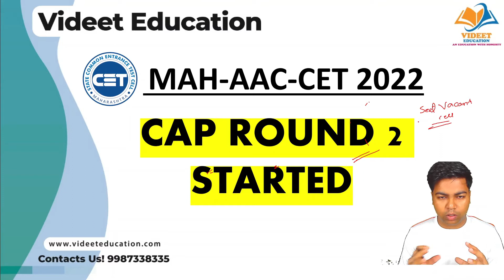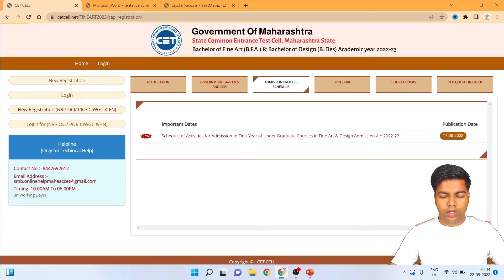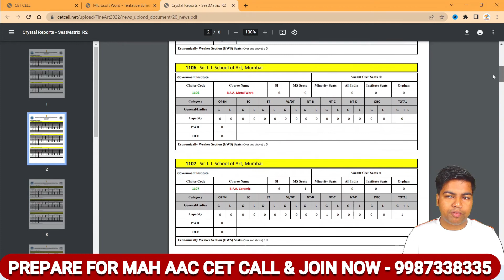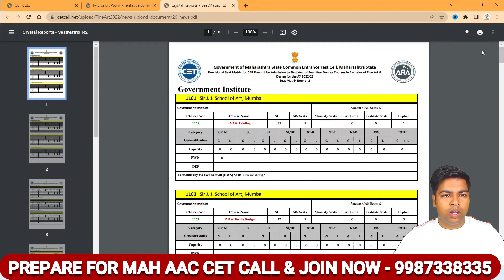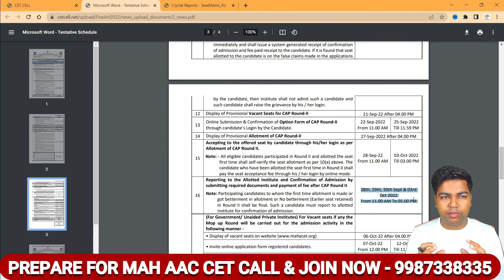MAH AAC CET 2022 CAP ROUND 2 STARED LATEST UPDATE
In this video I have discuss about MAH AAC CET 2022 CAP ROUND 2 STARED LATEST UPDATE